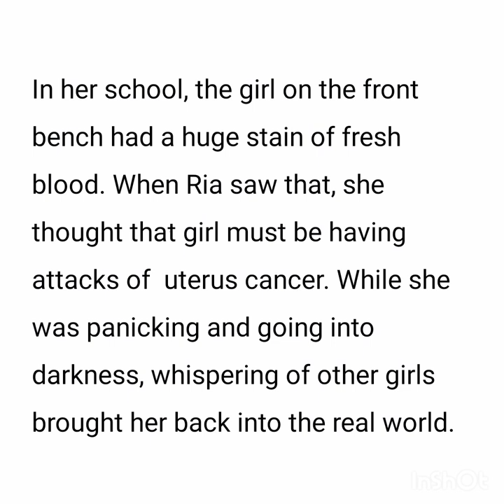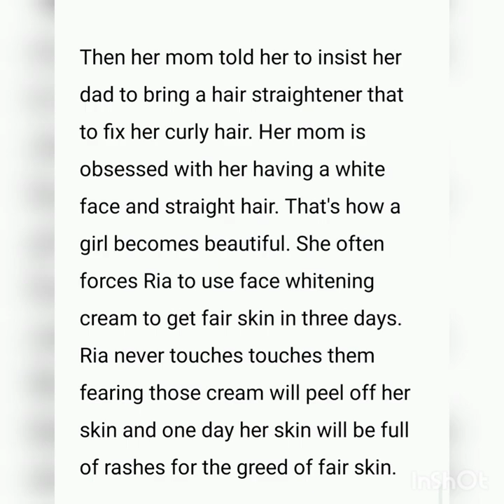"Blood Stain" - A Short Story For Readers In English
blood stain
story
story in English
new short story